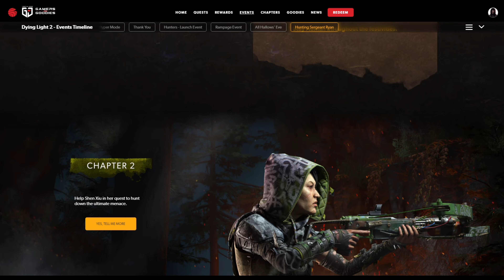🩸Dying Light 2 - Hunting Sergeant Ryan - Global Goal Rewards🔥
📸🎥 Hello Today I Would Like To Show You Global Goal Rewards From Hunting Sergeant Ryan Event For Dying Light 2
👍😇I Show You How To Claim And Redeem Rewards
Also You Can See What Avocado Charm Looks Like in a Game's World
🔴 So Keep Watching And Claim Your Rewards With Me!

💙🌐Graphic Channel: @Infinity13417

🔴Light 2 Stay Human is an open world first-person survival horror action RPG developed by Techland and published by Techland Publishing, it is a sequel to Dying Light.

⏳Time 🕒
0:00 Hunting Sergeant Ryan Event
0:15 Claiming Rewards
0:27 Redeeming Rewards
0:53 Avocado Charm